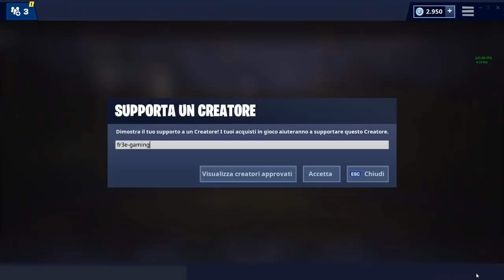FORTNITE BALLA FRA TRE DINOSAURI